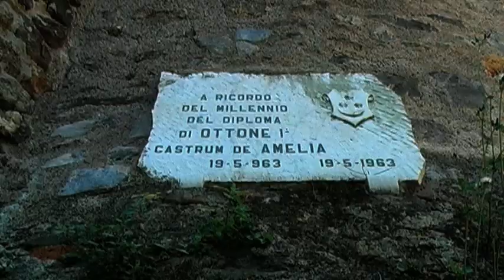Fogola Giuliano - Ameglia - Prov. de La Spezia (2° parte)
Seconda parte della nostra giornata dedicata ad Ameglia.
Musiche della grande scuola genovese.